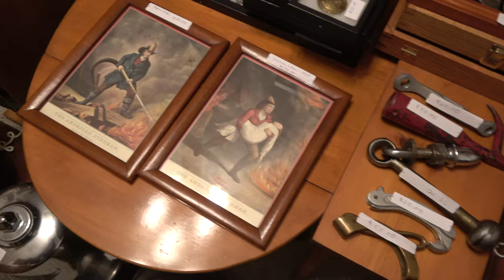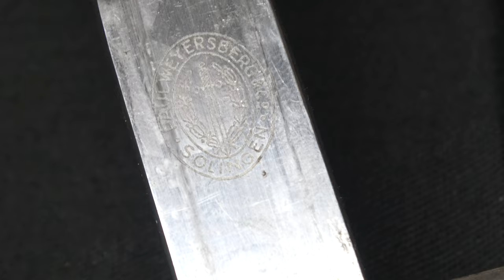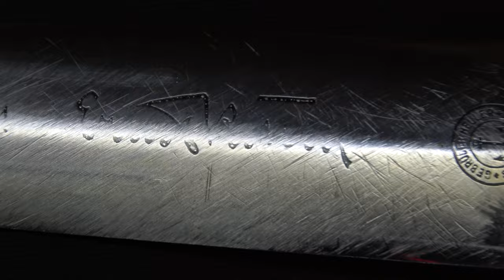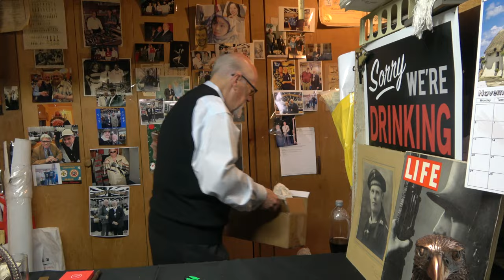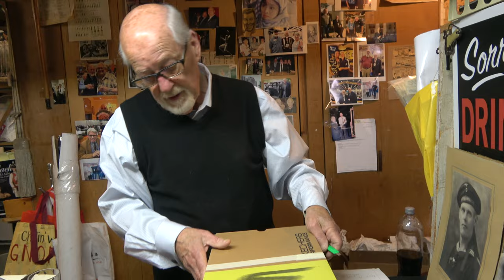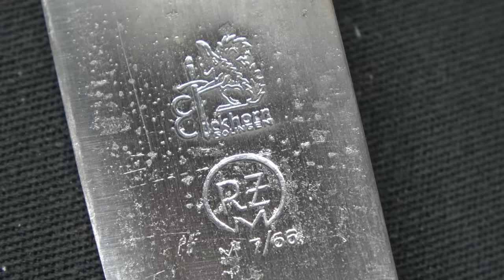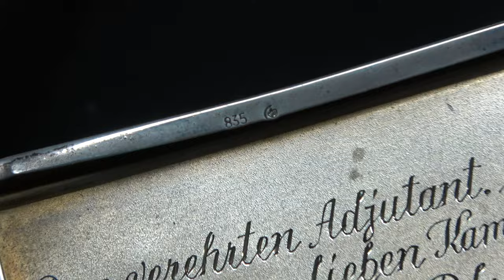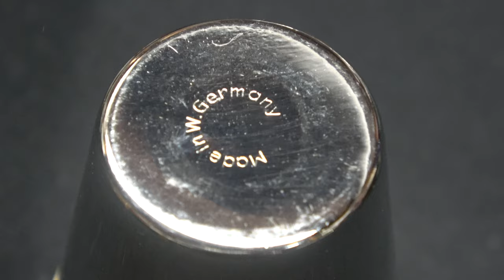Down the Cellar 101 - Variety Show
Episode 101 begins sometime last week, when Tom and Ob took a few moments from chasing down militaria to film a room stuffed to bursting with Edison photographs and a huge trove of old fire department items.

0:00 - Flashback to Fire and Phonographs
5:55 - Ramble On... and on... and on...
9:42 - Down to business

I'd like to thank each and every one of you who take the time to watch DtC, and am very grateful to everyone who takes even more time out of their day to comment. In a perfect world  Tom or Ob would be able to engage with everyone in the comment section, but alas the world is far from perfect. Tom doesn't know how (and refuses to learn) and Ob is something of a Luddite.